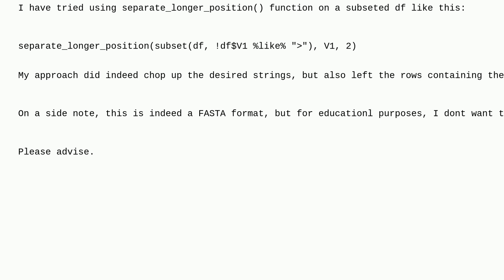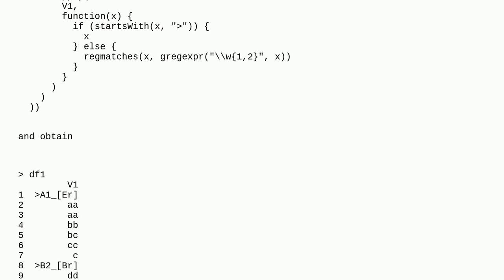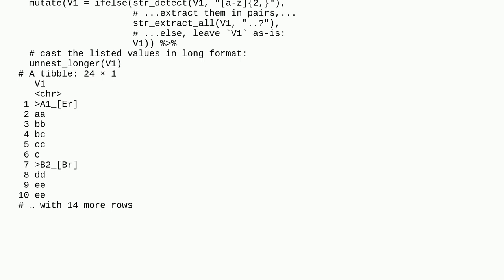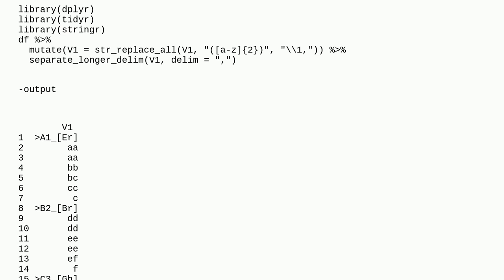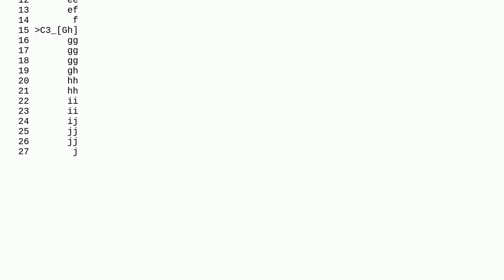Split string of characters contained in a row of a data frame by a fixed number of characters and...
Split string of characters contained in a row of a data frame by a fixed number of characters and store the resultant fragments in subsequent rows

A special thanks goes out to the awesome community

  string r dataframe split